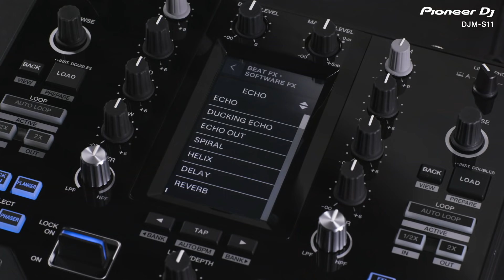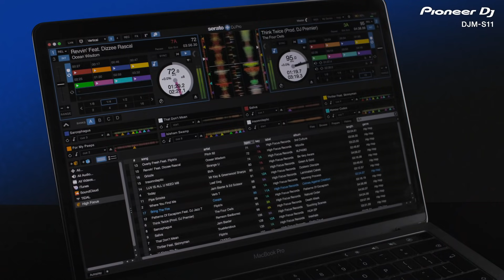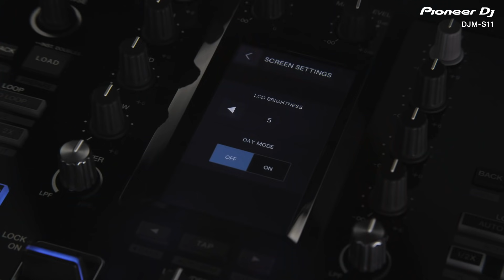Turn it up to 11 – Pioneer DJ Official Introduction: DJM-S11 professional 2-channel DJ mixer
Watch 69 Beats, DJ Nu-Mark, DJ Puffy, DJ Scratch, Jon1st, Mell Starr, Miles Medina, Mix Master Mike, Skratch Bastid and T-sia perform using the stems of “Say the Word” by The Allergies, showcasing new performance features of the DJM-S11 battle mixer in this 10-way remix! 👇

Raise your game with the DJM-S11. This new professional 2-channel, 4-deck battle mixer brings enhancements to various elements from its predecessor, the DJM-S9, and offers a host of brand-new features to help you perform more freely with Serato DJ Pro or rekordbox.

When you’re scratching and making mash-ups on the fly, every second is priceless. Spend more time focusing on your mix when you play on the DJM-S11 thanks to the mixer’s 4.3-inch customizable touch screen, which has all the information you need. Browse tracks, check on playback positions and waveforms, and dynamically change the texture of the music by moving your finger across the Touch FX screen. With Touch MIDI, you can even trigger functions in your DJ software. All this means you can stay focused and keep your eyes on the mixer during your performance.

Packing more sounds into your sets can make the difference between a good crowd reaction and a great one. In a battle, it could even push you up the podium from 2nd to 1st place. You can play up to 4 tracks at once on the DJM-S11 thanks to Deck 3/4 Control. The additional decks appear on the touch screen with a selection of controls so you can browse and load tracks, adjust EQs, set loops, trigger Hot Cues, and more. If you’re using Serato DJ Pro, with Deck Move you can move tracks from deck 1 to 4 and deck 2 to 3 without a break in the music – enabling you to free up the main decks and prepare to drop in your next track. And you can switch on Dual Deck control to use 1 fader, knob, or control vinyl to manipulate the tracks loaded to decks 1 and 3 or 2 and 4. This means you can scratch 2 tracks at once, add effects, or adjust their volume simultaneously.

As well as a different look, you’ll also notice enhancements in the way the DJM-S11 feels compared to its predecessor. Its Performance Pads are larger and the Magvel Fader Pro has been strengthened to give you more stability when you’re scratching. Spotted some new controls? There’s a host of fresh features including Smooth Echo, a new effect that you can automatically engage when you move the faders or hit the pads you’ve assigned as triggers. Sound quality has been improved too, with clear, powerful audio that reflects every nuance of your performance.

As a DJ, you’re unique – and so is your setup. The DJM-S11 has been specially designed so you can effortlessly play the way you like. Its built-in USB hub enables you to directly connect with CDJs and the DDJ-XP2. It’s also compatible with Serato DJ Pro and rekordbox straight out of the box with no need for license keys, so simply plug in and play. Want to use another DJ application? Every fader, knob, and button is fully MIDI mappable.

If you want to add a distinctive look to your setup, choose the DJM-S11-SE.
This special model of the mixer inherits style elements from the classic DJM-909 which was released in 2004 and remains a favorite with purists to this day.

The DJM-S11 is available from your local dealer today at the SRP of $1,999 USD (excl. tax) | €1,999 (incl. VAT) | £1,809.
The DJM-S11-SE* special edition will be available at the SRP of $2,099 USD (excl. tax) |€2,099 (incl. VAT) | £1,899.